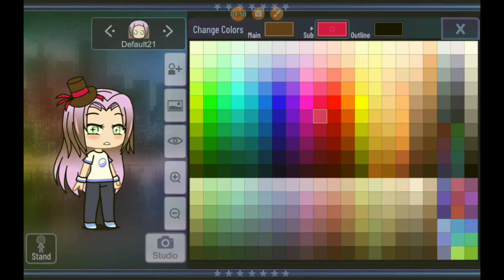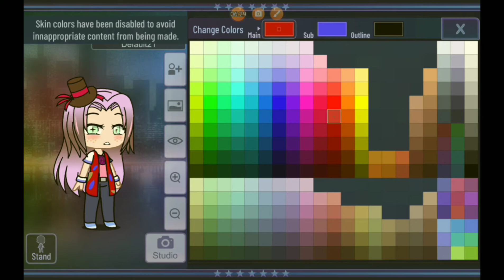créer un hero gacha club #2